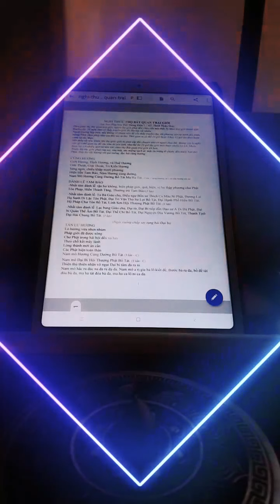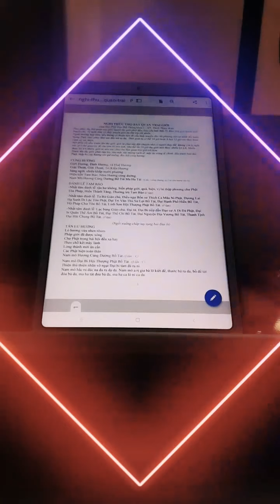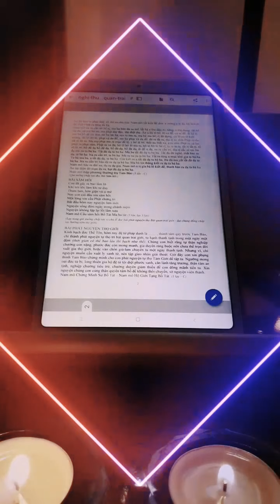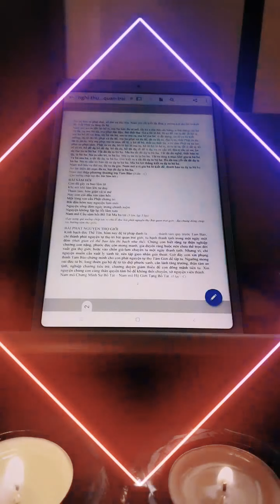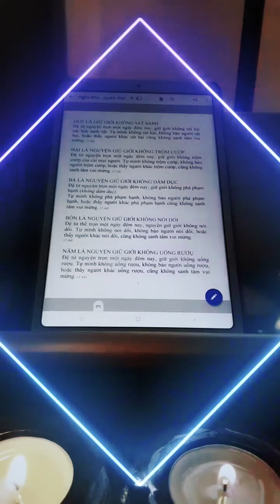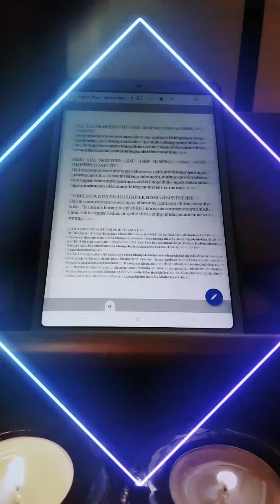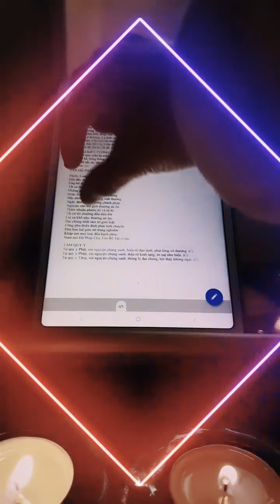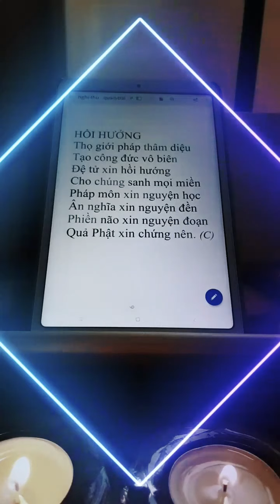Đọc Tự thọ Bát Quan Trai tại gia